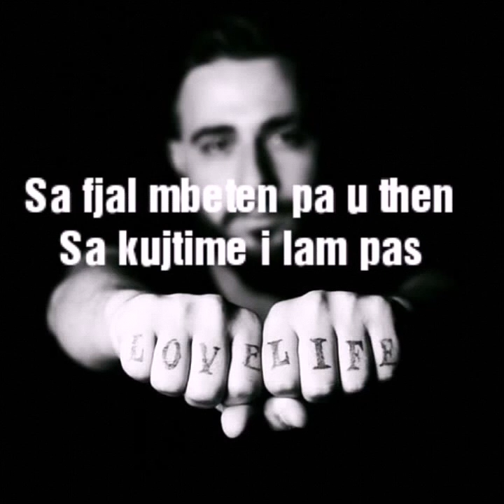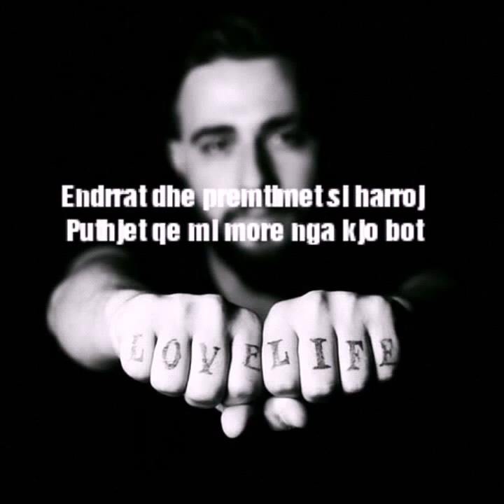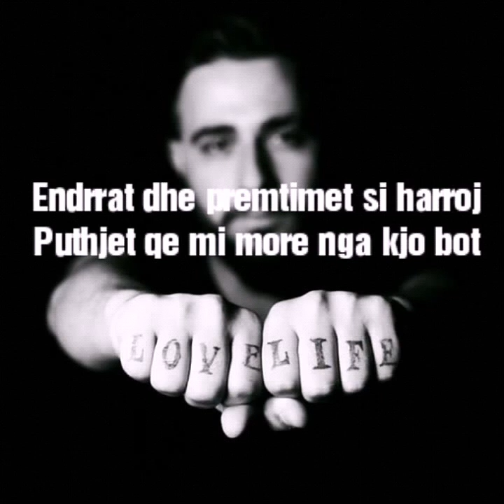Lorenc Hasrama - Humbur (tekst)